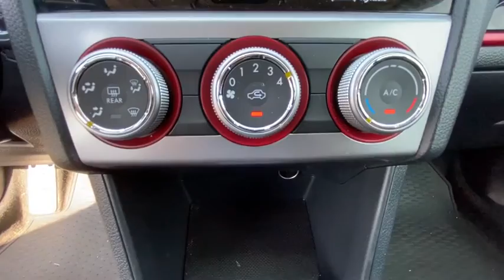2017 Subaru Crosstrek Stamford, Greenwich, Norwalk, Darien, Fairfield, CT U5500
Pure Red Used 2017 Subaru Crosstrek available in Stamford, Connecticut at Stamford Hyundai. Servicing the Greenwich, Norwalk, Darien, Fairfield, CT area.
2017 Subaru Crosstrek 2.0i Premium CVT - Stock#: U5500 - VIN#: JF2GPABC5H8203665

Stamford Hyundai
85 Magee Ave

WAS $16,891, FUEL EFFICIENT 33 MPG Hwy/26 MPG City! Excellent Condition, ONLY 44,315 Miles! Sunroof, Heated Seats, CD Player, Onboard Communications System, Smart Device Integration, All Wheel Drive, SPECIAL EDITION READ MORE!br /br /KEY FEATURES INCLUDEbr /All Wheel Drive, Heated Driver Seat, Back-Up Camera, iPod/MP3 Input, CD Player, Onboard Communications System, Smart Device Integration, Heated Seats. MP3 Player, Privacy Glass, Remote Trunk Release, Child Safety Locks, Steering Wheel Controls. br /br /OPTION PACKAGESbr /SPECIAL EDITION illuminated engine start/stop switch, 3.5 LCD color display, rear gate unlock sensor/lock button, pin code access, aluminum-alloy pedal cover including driver's foot rest, red and black gloss finish on center dash panel, black exterior Crosstrek badge, black exterior Subaru badge, black exterior symmetrical AWD badge, high grade instrument cluster w/color LCD display, HVAC: climate control system and HVAC silver metallic finish bezel w/red dial rings, Simulated Leather Door Trim Insert w/Red Stitching, Extended Rear Spoiler, Cloth Upholstery w/Red Stitching, Driver Assist Technology, Blind Spot Detection/Rear Cross Traffic Alert, Front Footwells w/Red Illumination Serviced here, Local Trade-In, Financing Available Was $16,891. br /br /OUR OFFERINGSbr /Stamford Hyundai is a digital, interactive dealership that is the Hyundai Eastern Region #1 service satisfaction Hyundai Dealer in the district two years running. We believe in transparency for our clients and feel that when our customers are educated about their purchase from availability, total brand value and finance options it is easy to say Yes to Hyundai. Combine this with our exceptional customer service and convenient online purchase process; it is easy to say Yes to Stamford Hyundai! br /br / Horsepower calculations based on trim engine configuration. Fuel economy calculations based on original manufacturer data for trim engine configuration. Please confirm the accuracy of the included equipment by calling us prior to purchase. br /